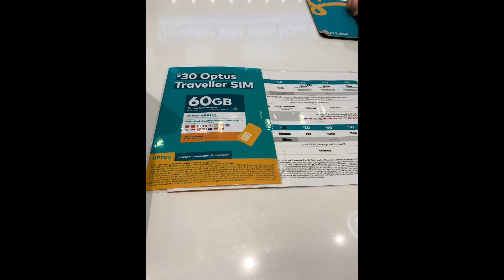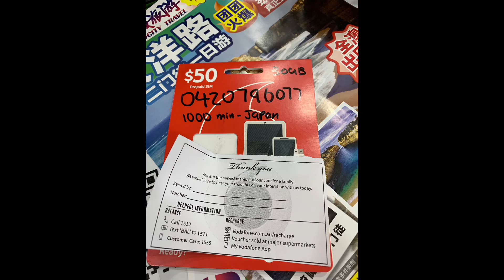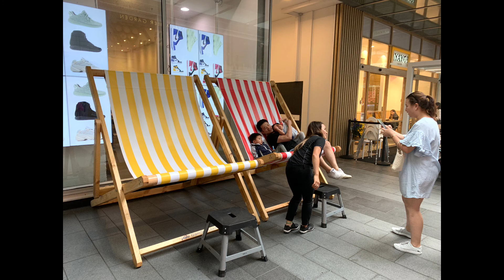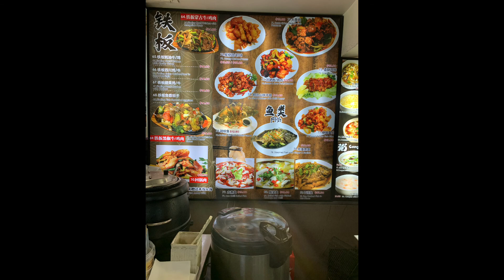Australia, Sydney tour1オーストラリアシドニー旅行1